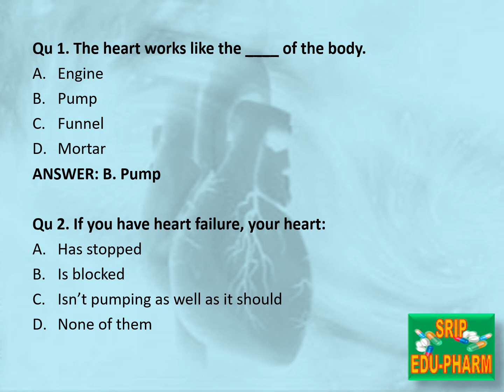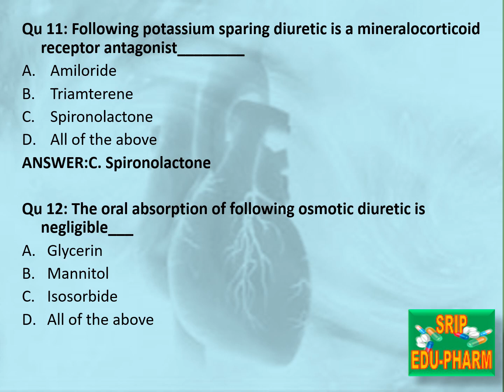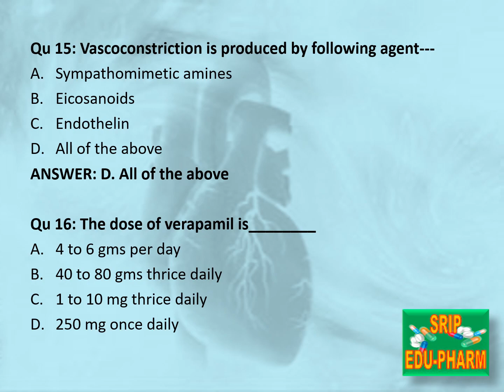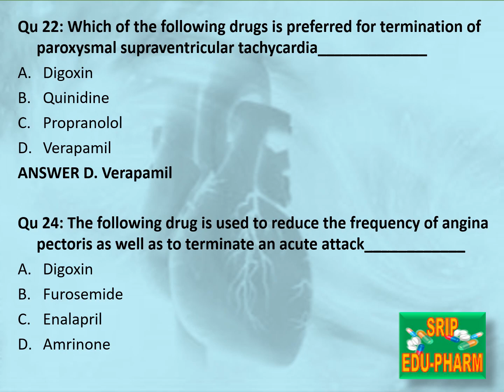Quiz ( MCQs) on Cardiovascular System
This video has Multiple choice questions (MCQs) on Cardiovascular System
Ms Pali Narkhede, Ms Pramila